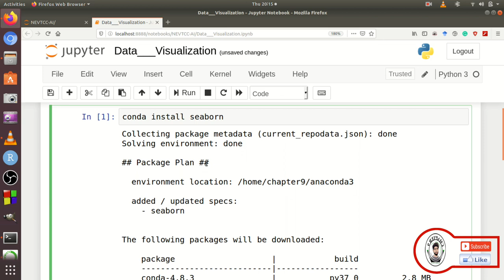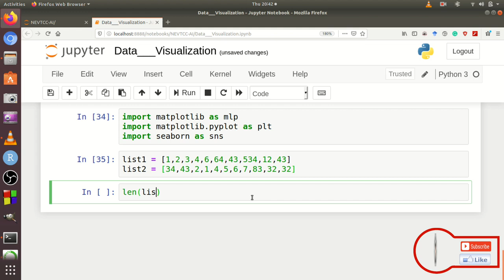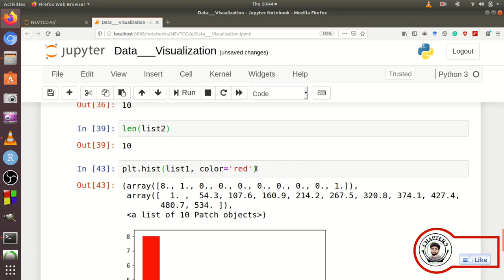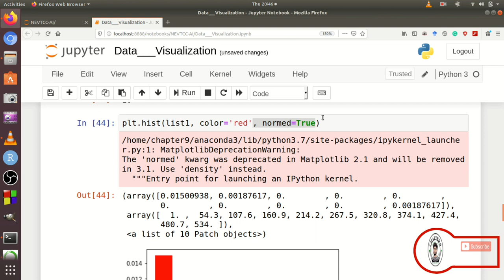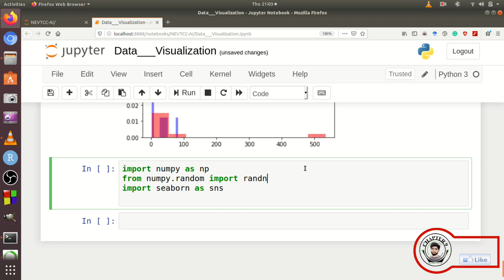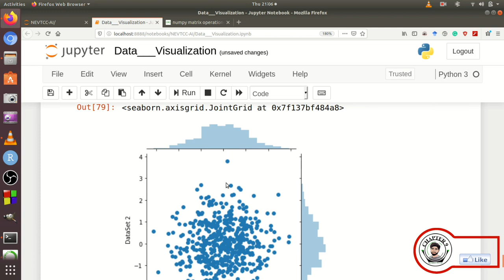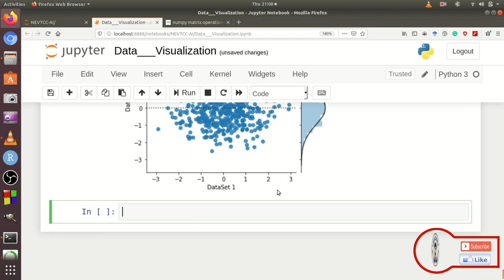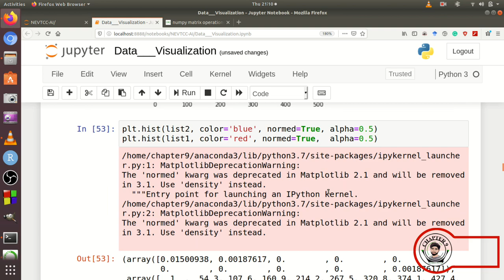Data Visualization In Python (Lecture#22)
In this lecture, we will learn how to plot histogram using matplotlib and seaborn.